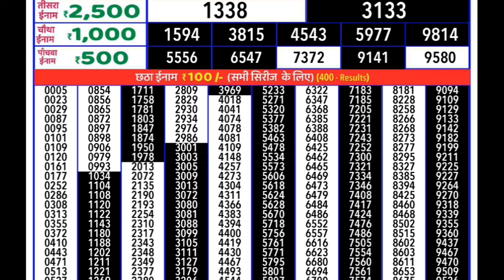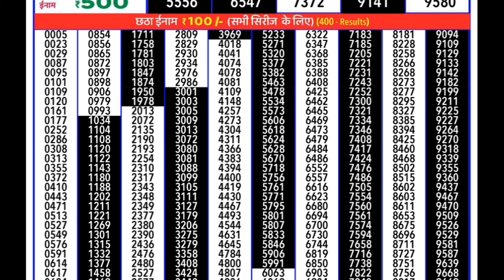Goa State Rajshree 20 Weekly Lottery Result 29.06.2024 Today